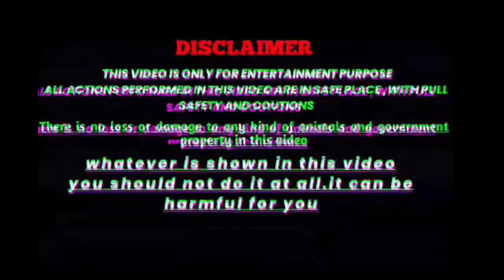We made monster Bike Tyre - spike Tyer । हमने बनाया दुनिया का सबसे खतनाक टायर